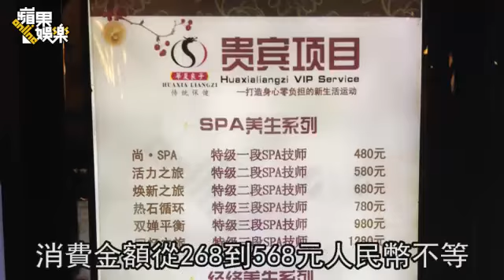北京直擊 「毒房東」被逮足療店曝光--蘋果日報 20140824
房東吸毒之重建原案
【娛樂中心╱北京報導】房祖名與柯震東北京吸毒案延燒數日，14日被逮的第一現場曝光！《蘋果》記者循線找到位於北京東直門的「華夏良子」足療店，店內按摩師證實他倆確實在此被公安逮捕。包含「房東」2人加上房的助理及2名香港小咖女藝人，司機雖未按摩，但也牽扯在內。至於兩名香港女藝人究竟是誰，知情者與按摩師均封口。